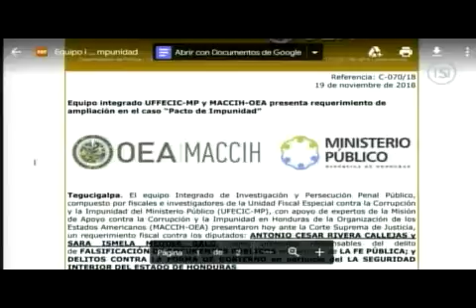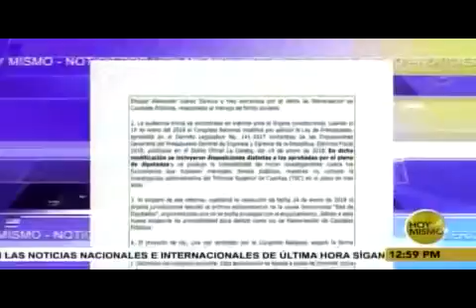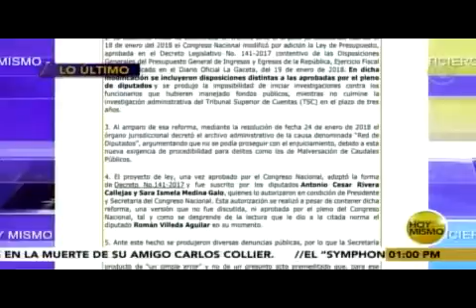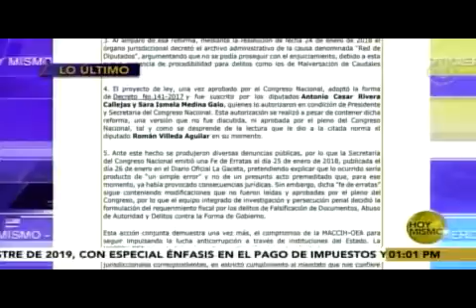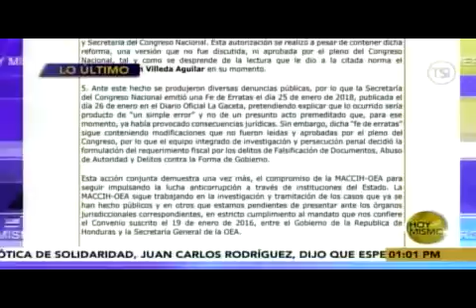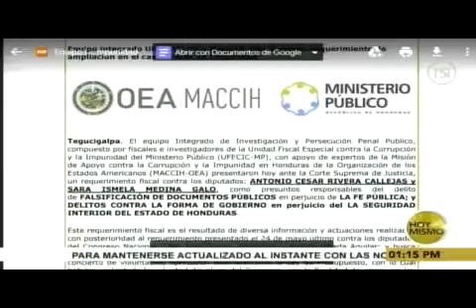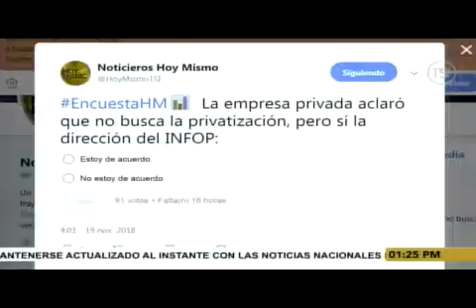HOY MISMO AL DIA 20181119 PARTE 3